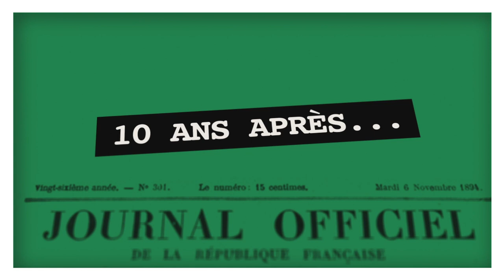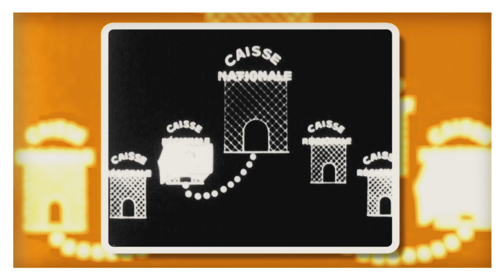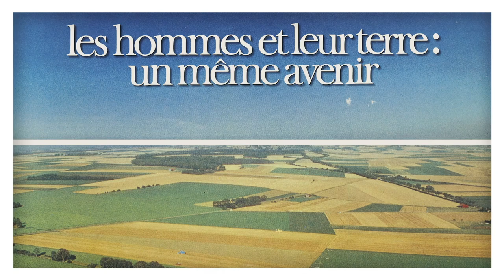L'accompagnement historique de l'agriculture française par le Crédit Agricole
Crédit Agricole S.A. a fêté ses 100 ans en août 2020. A cette occasion, les Archives historiques du Groupe présentent ce petit film qui explique comment le Crédit Agricole a soutenu et dynamisé l’agriculture française depuis la fin du 19e siècle avec à chaque fois en ligne de mire la volonté d’agir dans l’intérêt du pays.